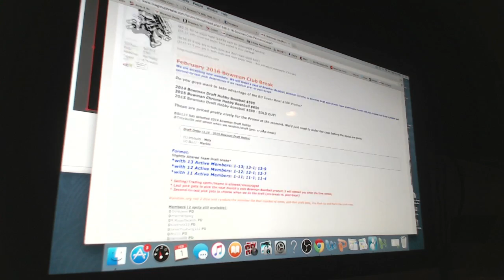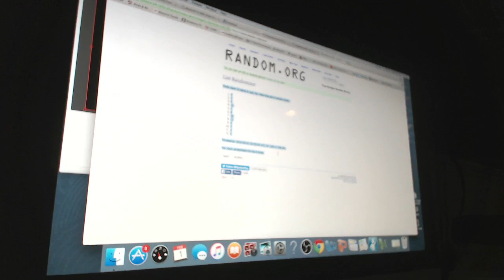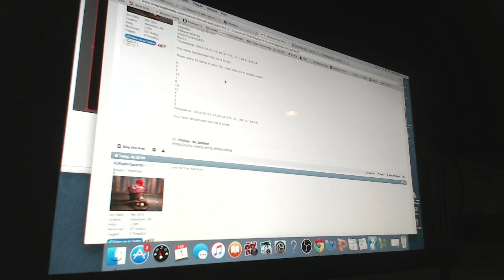February 2016 Bowman Club Random for Draft Order